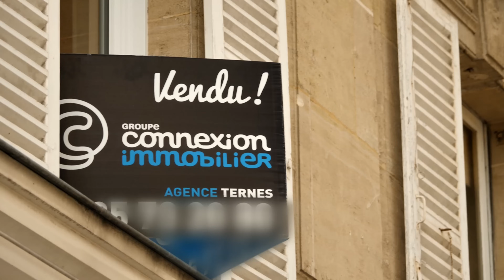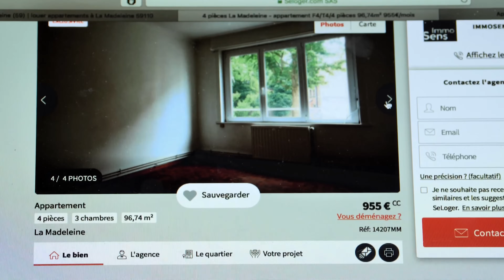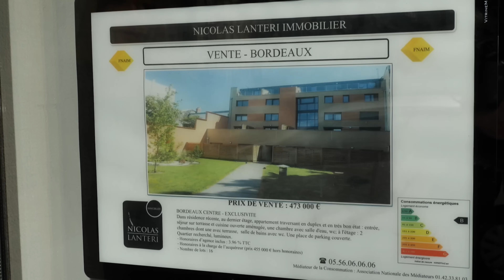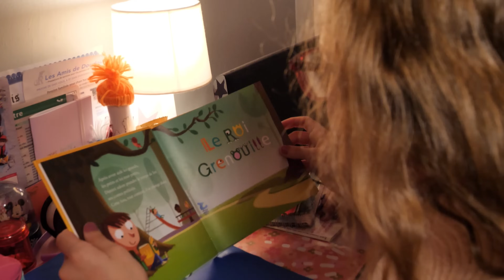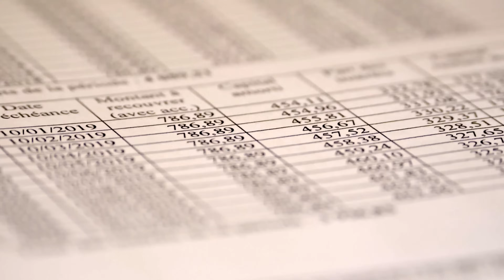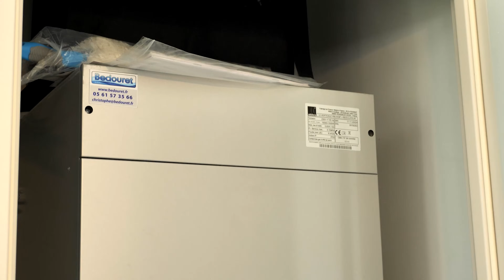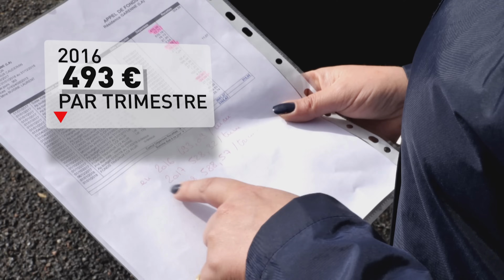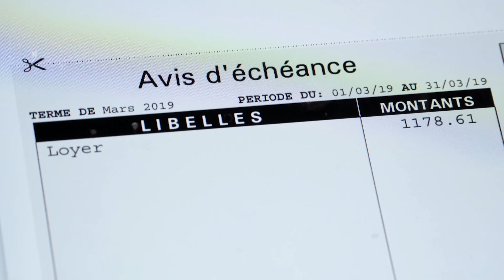Résidence principale : faut-il devenir propriétaire ?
Face à la flambée des prix de l'immobilier ces dernières années, vaut-il mieux acheter ou louer sa résidence principale ? Faut-il acheter plus petit pour être en centre-ville ou plus grand mais en périphérie ? Et si le meilleur compromis pour économiser était de faire construire sa maison ? Un achat immobilier n'est intéressant que si l'on y demeure plusieurs années pour amortir les frais d'acquisition. Et d'une ville à l'autre, cette durée d'amortissement peut varier du simple au double en fonction du marché immobilier local. Pourtant, la pierre reste dans l'esprit de chacun une valeur sûre et une bonne manière de se constituer un patrimoine.
Réalisateur : CAHOUR Guillaume, Arnal Guillaume, Didier Olivier